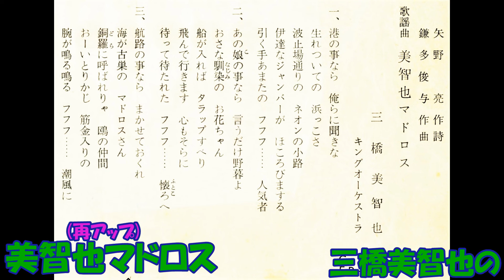美智也マドロス 三橋美智也の (再アップ)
みちや会のカラオケで歌いました。原曲は「歌謡曲　矢野亮作詞 鎌多俊与作曲 三橋美智也 キングオｰケストラ　EB－96    F   270     キングレコ－ド｣で、昭和33年6月の発売です。